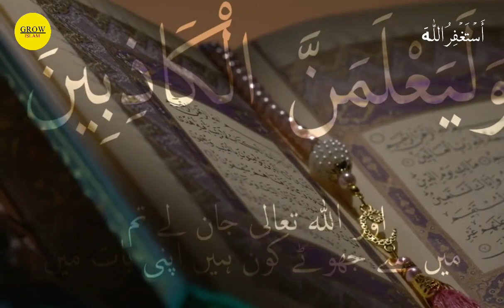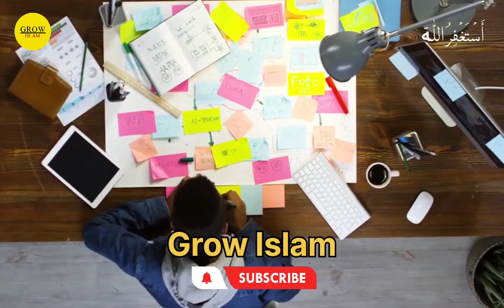Who Is Real Momin? | Tuaha Ibne Jalil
༺Bΐรmΐllคђ༻

Topic: Who Is Real Momin?
Speaker: Tuaha Ibne Jalil